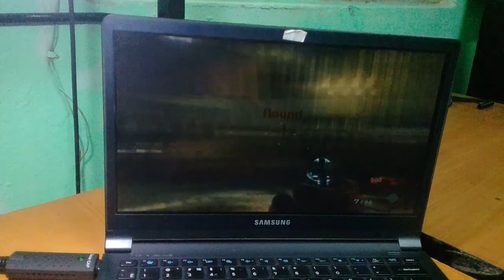Como hacer gameplays xbox 360 / ps3 / ps4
Aprende con este vídeo como conectar la consola de videojuegos xbox 360 o cualquier otra al computador y de este modo poder realizar gameplays y subirlos a youtube.